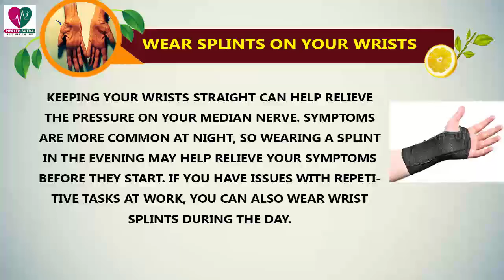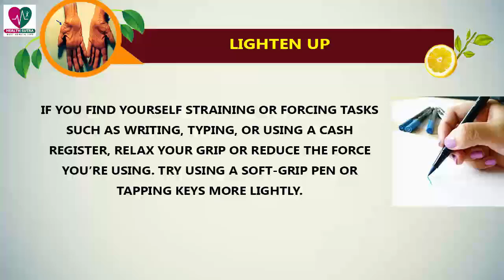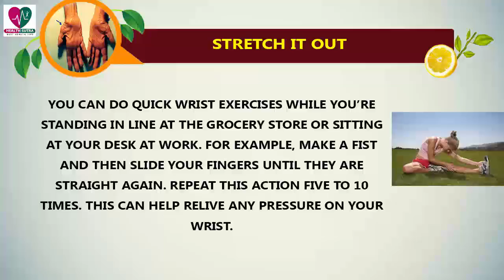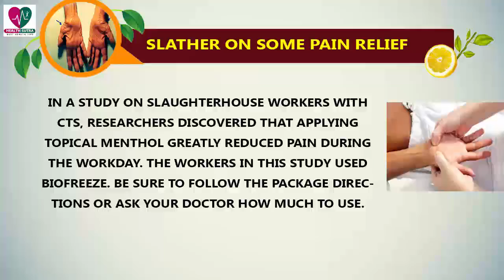Home Remedies For Carpal Tunnel - health Sutra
This disorder typically starts out slowly and gradually. It may affect just one or both of your hands. You may feel numbness or tingling in your fingers, particularly in your index fingers and thumbs. You may also feel an uncomfortable sensation or weakness in your wrists.